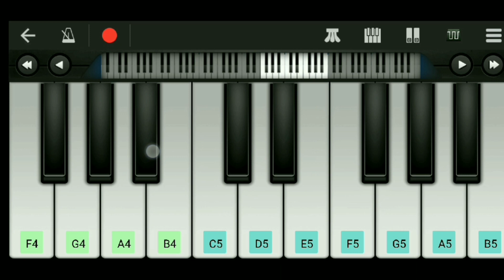Touch It × Falling song in piano